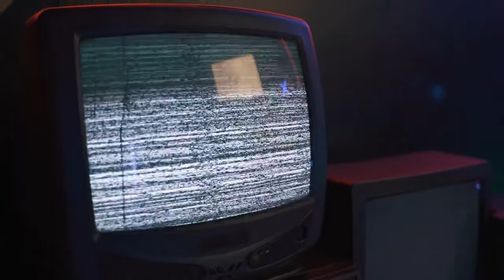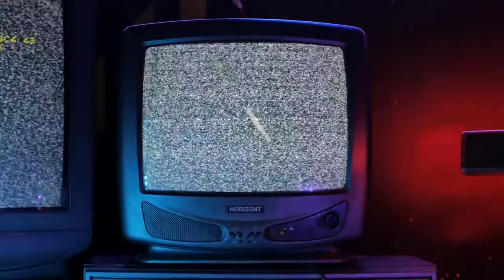DROP - Rosetable / Wither Away - 1994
60 minute cassette tape with two songs on it.
Handwritten:
DROP - Rosetable / Wither Away - 94
Scott Taylor
Cabe Miller
Spencer LaVere

 I don't know anything about this band. I really dig the bass player's tone. The first few seconds of the tape is kinda chewed up, give it a sec.

 I'm posting this because I don't think there are very many copies of this in the world.

 I am searching for lost media - a cassette tape labeled "The Sorcerer"  "The Bird / Black Castle" .  by Curly's Mind.  Last heard in southeast Iowa.

Video Credits:
Video by MART PRODUCTION from Pexels